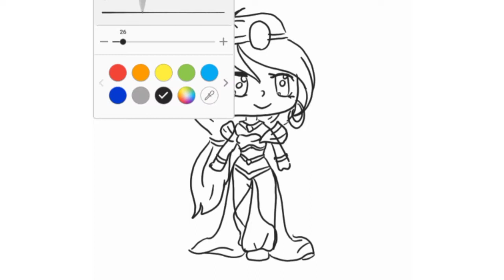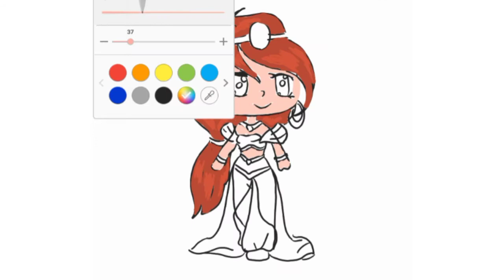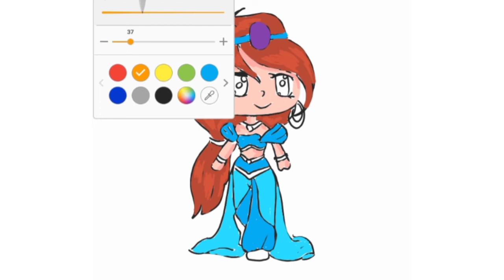How to draw Gacha life สอนวาดรูปการ์ตูนกาชาไลฟ์ เจ้าหญิงจัสมิน